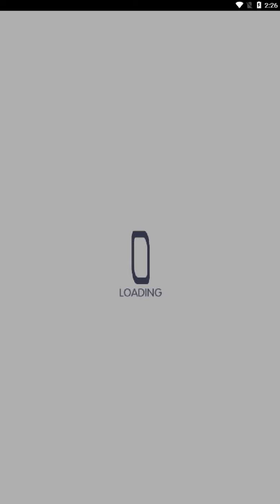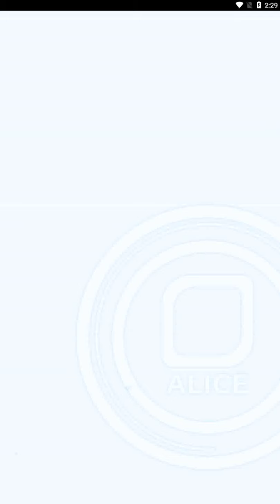[Crash Fever] Abyss of ZH-Sect [Spectre] - Let me change this BGM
Team: Beethoven (bugmax), Chopin (bug 10), Gun (bug 20), Zuo Ci (bug 20)